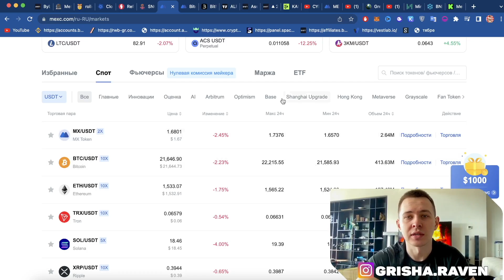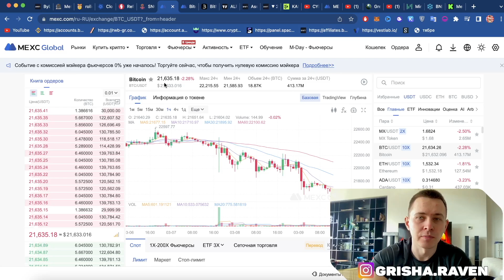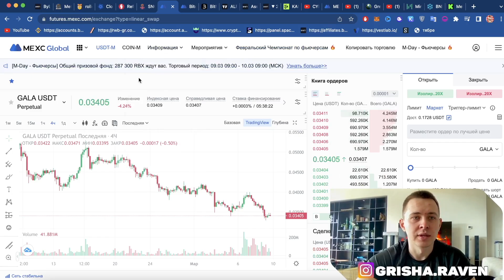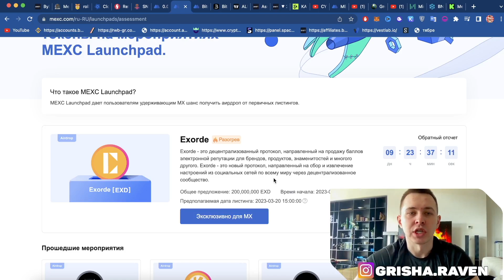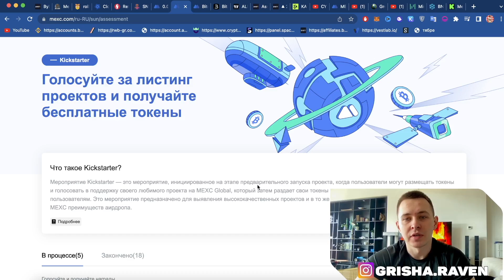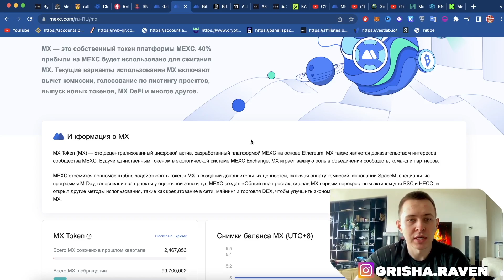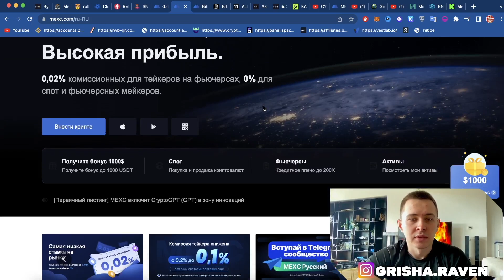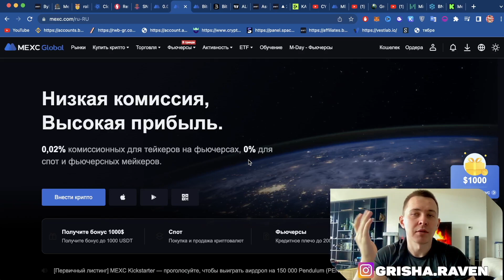MEXC БИРЖА ОБЗОР | ТОКЕН MX | МЕРОПРИЯТИЯ MEXC